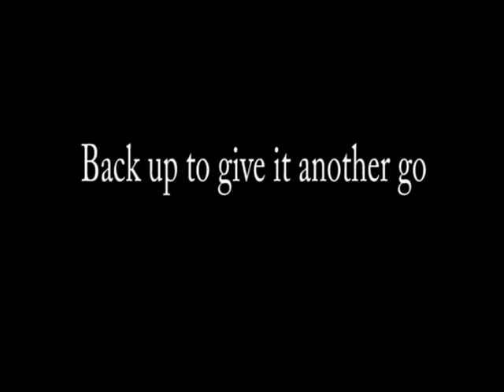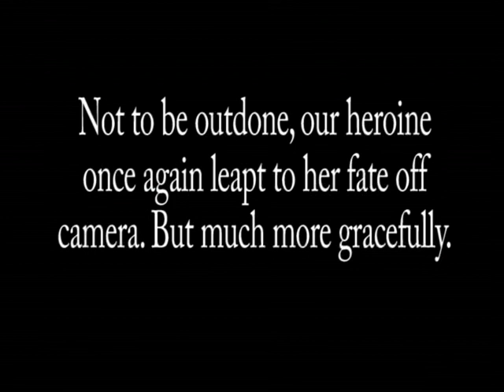Extreme Mantis -- Glass Climbing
Praying Mantis attempts to scale picture window glass to dramatic music because she's that awesome.

Also, just me trying to relearn my way around Adobe Premiere and found a good subject for some rough footage.